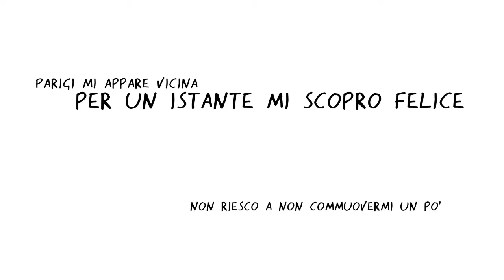Uomini e sport, l'intervista a Filippo Tognazzo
Sport e teatro: Filippo Tognazzo della Compagnia Zelda, racconta le piece teatrali  du Dorando Pietri e Fausto Coppi. Servizio a cura di Martina Mazzaro